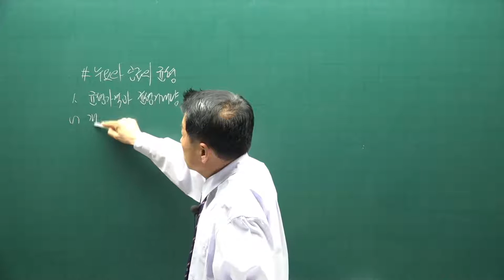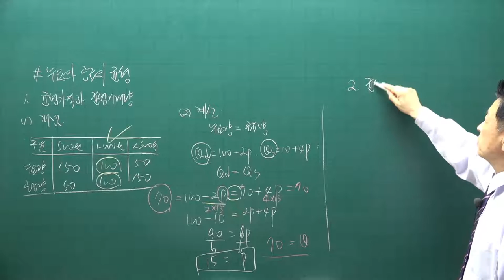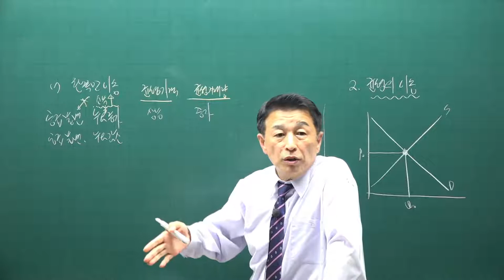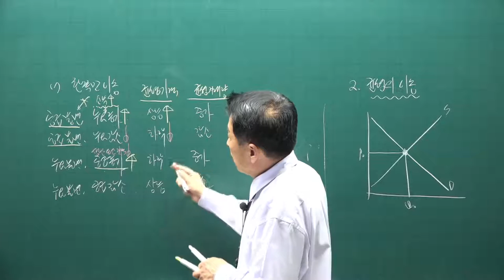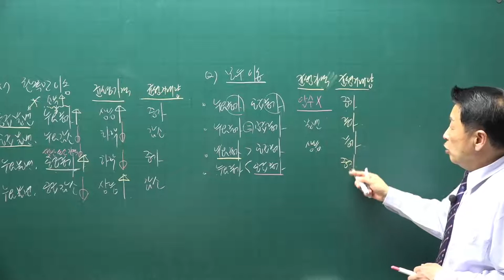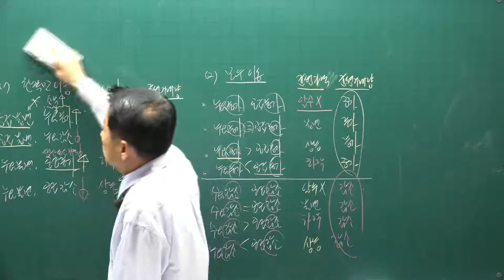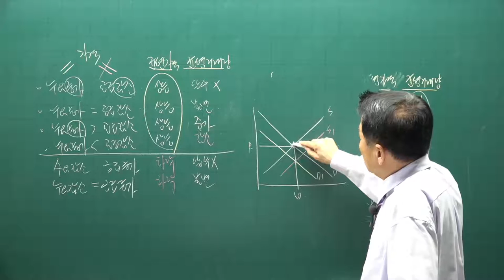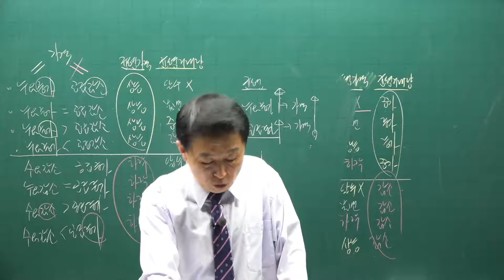[공전무] 2021년 공인중개사 학개론 핵심요약 6강